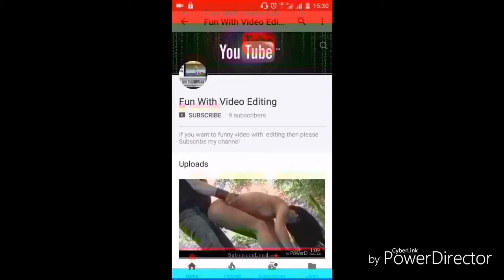TRY NOT TO LAUGH or GRIN Funny Kid Fails 2017 | Best Funny Fails 2017 | Funniest Cute Kids & Baby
TRY NOT TO LAUGH or GRIN Funny Kid Fails 2017 | Best Funny Fails 2017 | Funniest Cute Kids & Baby Subscribers Everyday we publish the videos that focused on delivering the best funny videos; entertaining fails videos, try not to laugh, amazing funny kids fails & cute babies and much more. We hope that these funny vines videos will make your day. Not to mention, the adorable yet super funny animal vines videos will warm your heart. Love all.